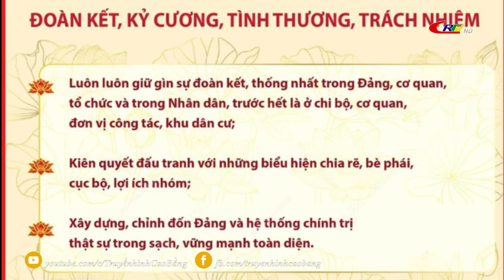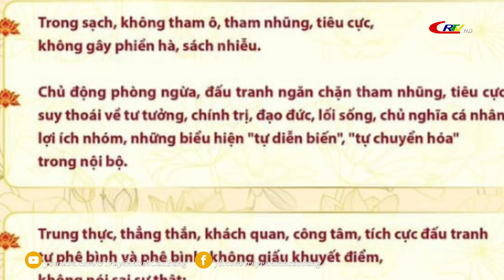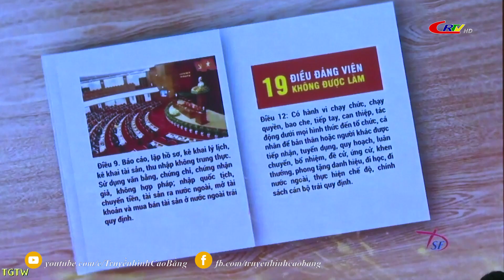Xây dựng Đảng: Đẩy mạnh tuyên truyền, quán triệt, thực hiện Quy định 144